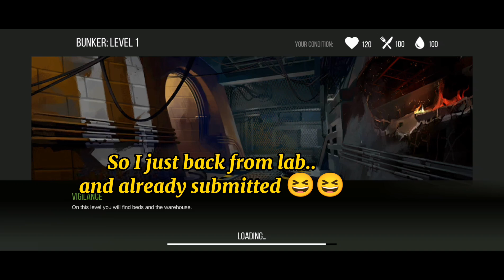Making own clan...🤣🤣just for mutagen lab